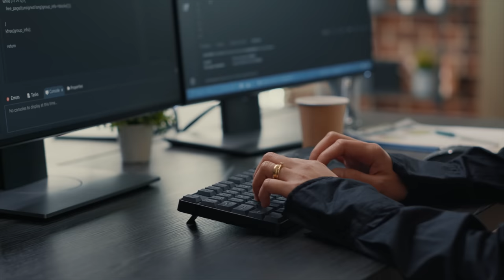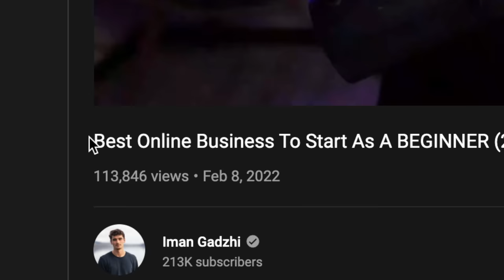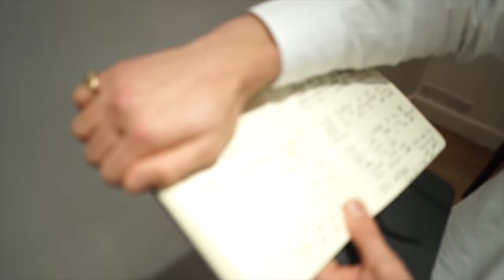3 Habits That Made Me A Millionaire By 18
During 4 Netflix-style episodes, I'll reveal exactly what you need to do to become what I call a "Sovereign Man."

That is:

Someone who possesses Financial, Geographical, and Time Sovereignty...

Who lives life on their own terms.

And someone with the ultimate autonomy to govern himself and make decisions without asking for anyone's permission.

If you, too, want to become a Sovereign Man...

If I was asked how to become a millionaire from 0, I would say: start with the 3 habits from this video. Next, I'd send them this

3 Habits That Made Me A Millionaire By 18:

00:00 This Made Me $1m
00:41 Weird Millionaire Hack
03:44 The Right Vehicle
06:46 My Morning $1m Habit
08:22 Realisation At $1m